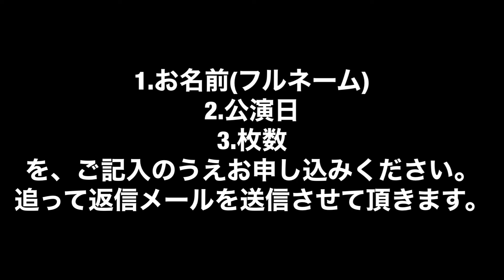第三弾!!ツアー日程発表!!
ライブツアー ぼっちマン〜EAST＆WEST〜
〜EAST編〜
札幌SOUND CRUE
日程：5/16(月)
時間：Open19:00/Start19:30
料金：前売り￥2,500-/当日￥3,000-(D別)
〒060-0041
札幌市中央区大通東2丁目15-1-2

八王子papaBeat
日程：5/18(水)
時間：Open18:30/Start19:00
料金：￥1,900-(D別)
〒192-0084
東京都八王子市三崎町2-7　ヨーロービル2F

上前津Music Bar BOB
日程：5/20(金)
時間：Open18:30/Start19:00
料金：￥2,500-(D別)
〒460-0013
愛知県名古屋市中区上前津２丁目１−１０ GIONビル2F

松阪M'AXA
日程：5/22(日)
時間：Open17:00/Start18:00
料金：￥2,000-(1D付)
〒515-2121
三重県松阪市市場庄町1148-2

1.お名前(フルネーム)
2.公演日
3.枚数
を、ご記入のうえお申し込みください。
追って返信メールを送信させて頂きます。
※すべて対バン形式での出演となります。

〜WEST編〜
6/6 大分F Sound Cafe(大分県大分市)
6/8 博多 アクアリウム(福岡県福岡市)
6/10 広島BAR AM.hiroshima(広島県広島市)
6/12 高松BEATLES(香川県高松市)
※チケット予約は決まり次第、お知らせ致します。

ライブツアーぼっちマン〜EAST＆WEST〜
大阪ぼっちマン〜tour Final!!〜
心斎橋Footrock＆BEERS
タナカコウジ×KENG 2マンライブ
『ぼっちマンじゃなかった2マンライブ』
日程：7/2(土)
出演:タナカコウジバンド/KENGバンド
時間：Open18:00/Start19:00
料金：￥2,500-(2order別1000円)
〒542-0083
大阪府大阪市中央区東心斎橋１丁目１８−１１ Liberty心斎橋ビル B1F

配信協力:green field Records
主催：サウンドトラベラーズ実行委員会
【ツイキャスプレミア有料配信】
チケット￥2,000円

1.お名前(フルネーム)
2.公演日
3.枚数

ミュージックビデオ専門のセカチャン
【タナカコウジMVTV】ミュージックビデオ専門のセカチャンはこちら